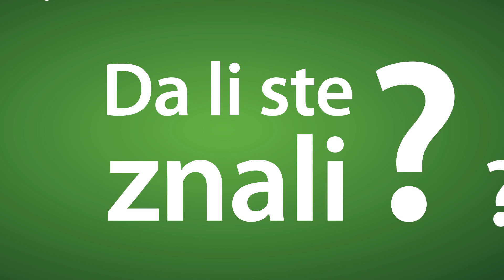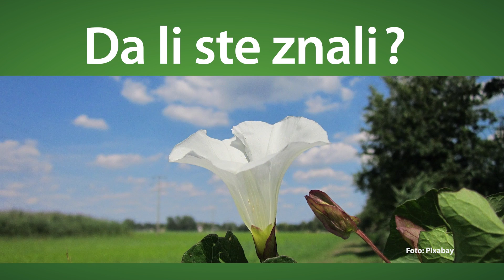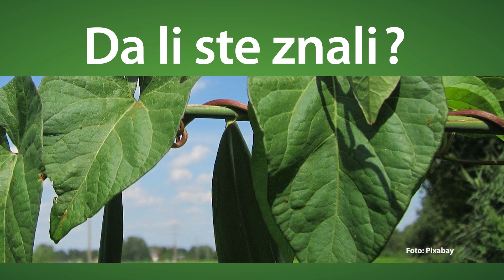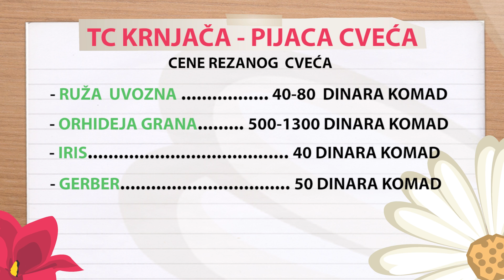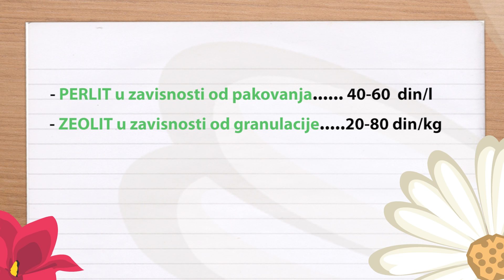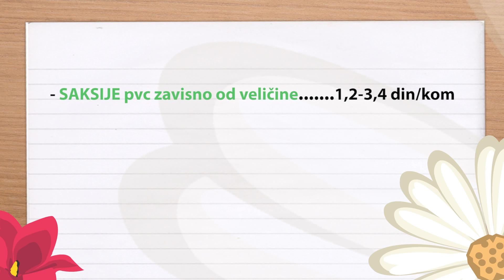Svet baštovanstva ep.4 29.04.2018. - Višegodišnje biljke u senovitim vrtovima....